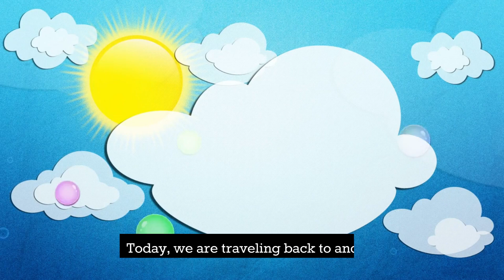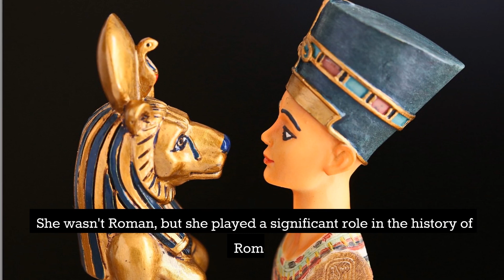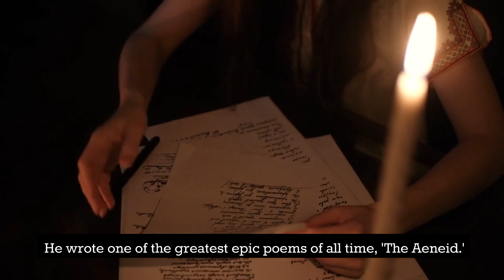Ancient Rome Legends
Ancient Rome's legends for kids are exciting stories from the past. They include the founding of Rome by Romulus and Remus, the hero Aeneas escaping from Troy, and the story of Horatius defending a bridge. These legends teach us about Roman history and values in a fun and engaging way.